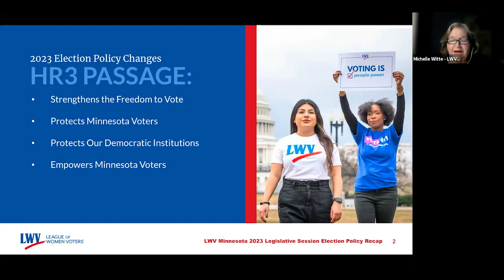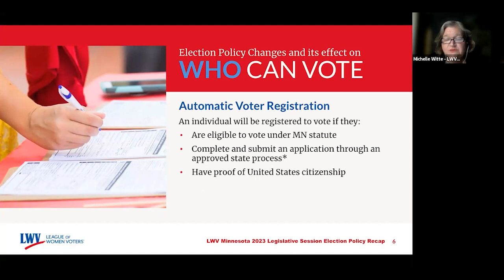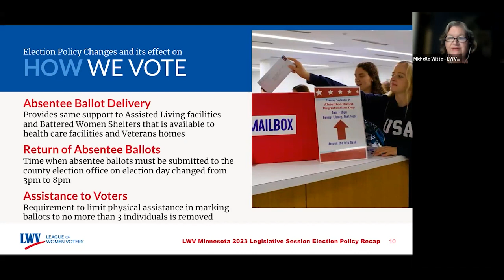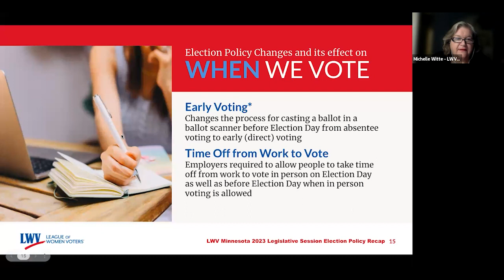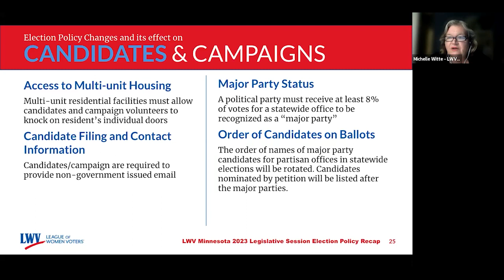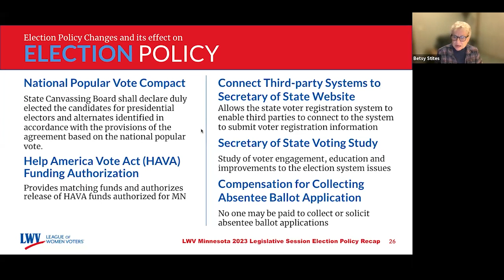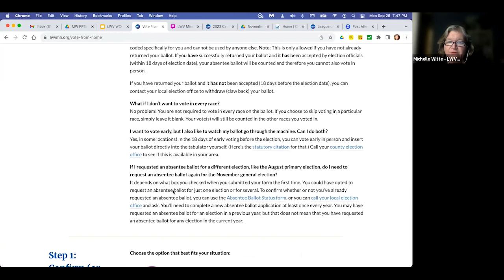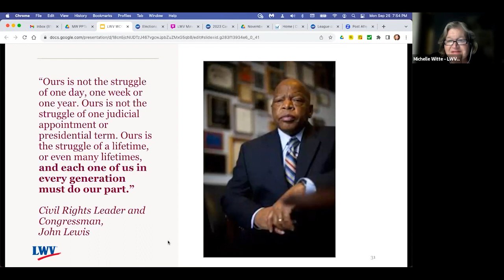Election Law Updates 2023 09 25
It was a busy legislative session in 2023 - check out Woodbury Cottage Grove Area's September 2023 public meeting and learn about what changed and how you might be affected! This event was presented by Michelle Witte, LWVMN Executive Director.